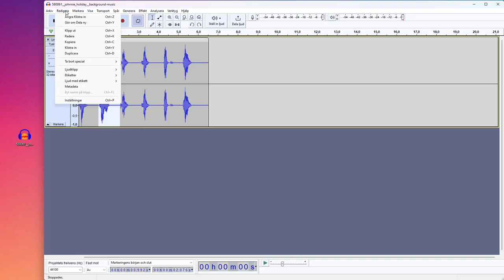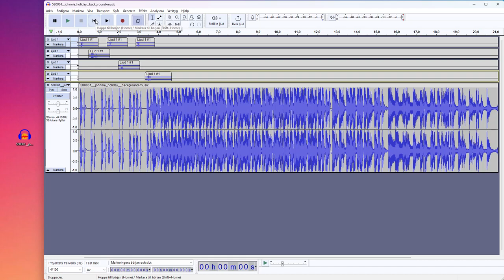Klipp ut och klistra in ljud (med Audacity)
Lärresurs om Audacity av Dan Wirdefalk, Högskolan Kristianstad.